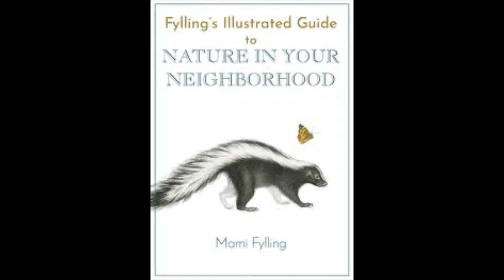Mr. Train's Life Lessons for Better Birding & Beyond: Love Birds & Valentine's Day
Mr. Train wishes everyone a Happy Valentine's Day!  Learn a new lesson about love, and find out who won the Mr. Train's Life Lessons for Better Birding & Beyond Art Contest!